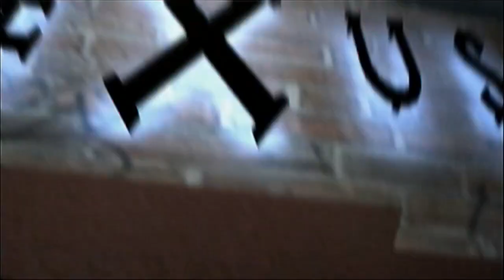Primal (PS2) Walkthrough Part 1 - Opening Scenes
Cutscenes only, folks! Please note if you are using the closed captions that you may drag the subtitles further down - it's the ad that's throwing it into the middle of the screen.
In case you didn't look at the intro video, this is the Japanese edition of the game - there are a few minor differences here and there, but the most noticable change is Jen's appearance - the Sony suits in Japan decided they didn't like the way she looked - apparently her demon forms looked 'too ugly'. o_O
And yes, the game was called Saints: Seinaru Mamono over there (which I think means holy demon or something like that.)

Game soundtrack is provided by Paul Arnold & Andrew Barnabas (Bob & Barn), combat music (what little I've left in!) is provided by 16volt.
The song being perfomed in the club is called 'Everyday everything.'

Game developed by SCEE Studio Cambridge.